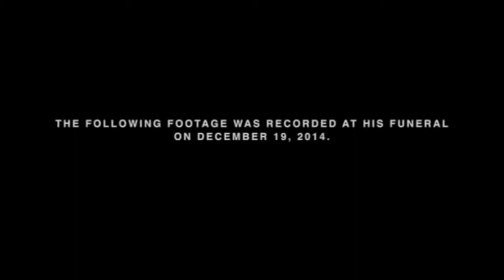B Magic Vs Young B the Future " Full Battle HD"